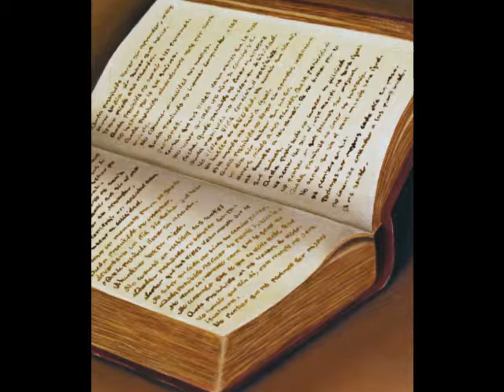Carmen Bocanegra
Oil paintings